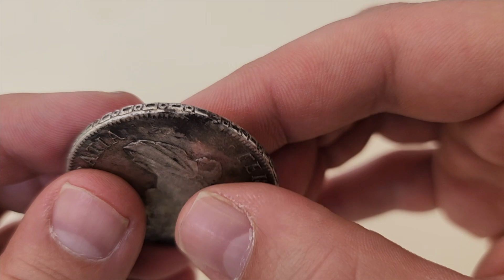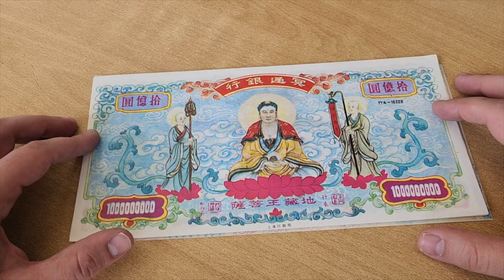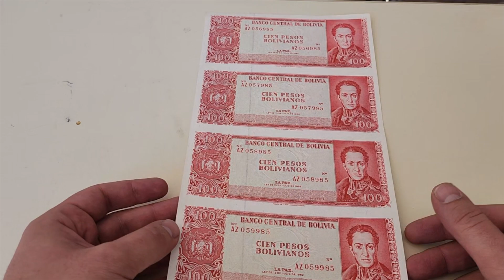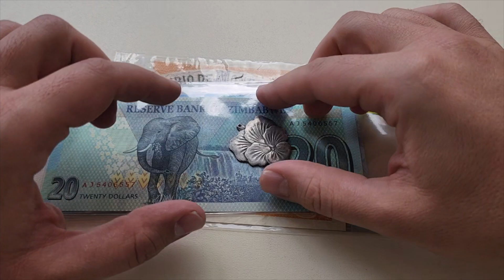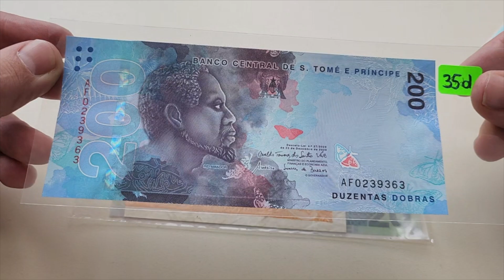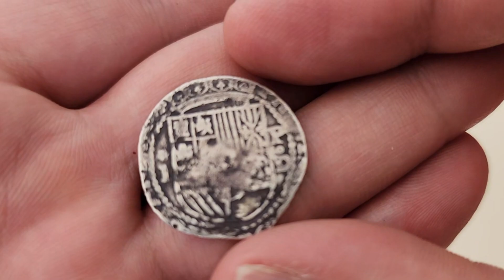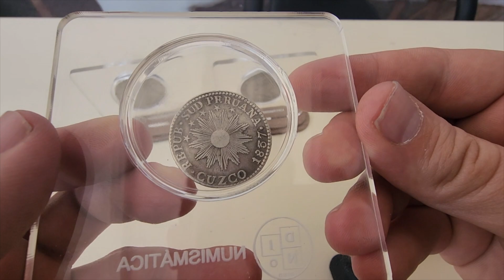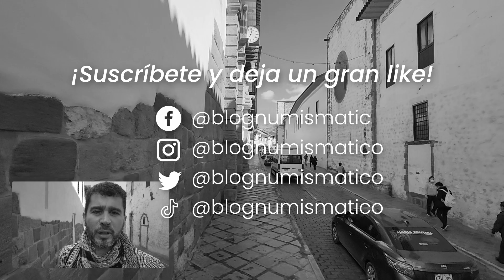Encuentro piezas únicas en la CONVENCIÓN DE CUZCO 2022 🇵🇪 | Día 2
En mi recorrido por el "ombligo del mundo" encuentro piezas interesantes en las exposiciones de la Convención Numismática de Cuzco 2022.